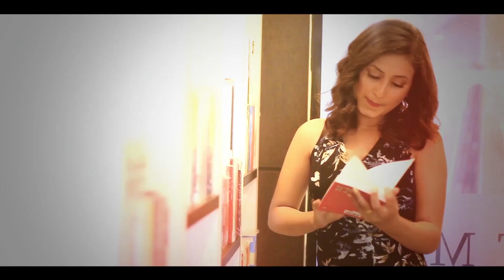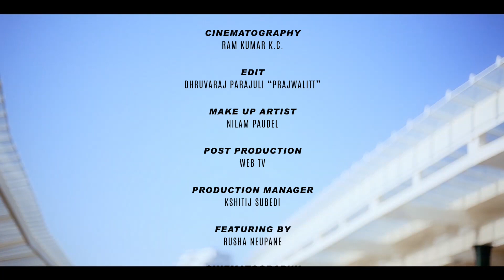HEY CHARI || BY DHAN KIRAN GURUNG || FT. RUSHA NEUPANE || OFFICIAL MUSIC VIDEO || NEW NEPALI SONG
Hey Chari…

►Lyrics / Music / Vocal: Dhan Kiran Gurung

►Arrange: Srizan

►Make Up Artist: Nilam Paudel

►Post Production: Web TV

►Production Manager: Kshitij Subedi

►Featuring By: Rusha Neupane

►Cinematography: Ram Kumar K.C.

►Edit: Dhruvaraj Parajuli “Prajwalitt”

►Produced By: Alka Gurung

►Video By:Chams Entertainment

Copyright: DG Production, Dhan Kiran Gurung 2021